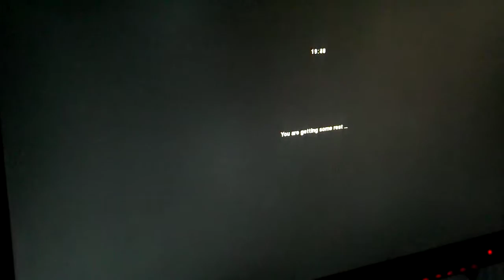Euro truck simulator 2 part THREE (AKA) GRSPCREPAIRS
hey peeps my name is graham stilwell aka grspcrepairs i m a computer tech person and like making gaming videos and also going to start my own rc channel real soon just want ppl to donations to grow my channel and make gd videos for my channel thanks

You can help me make some awesome videos like the RC Construction site I plan to build! Every penny that is donated will go into making good quality videos for all my loyal subscribers!

ADDRESS
183A CAMBRIDGE STREET HP20 1BQ TO SEND ME STUFF FOR THE CHANNEL TO HELP WITH THINGS